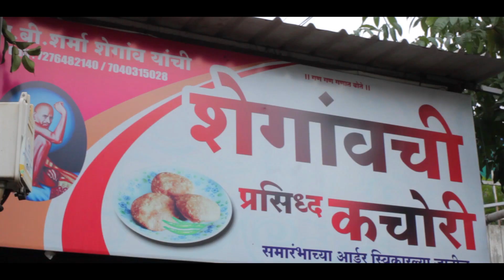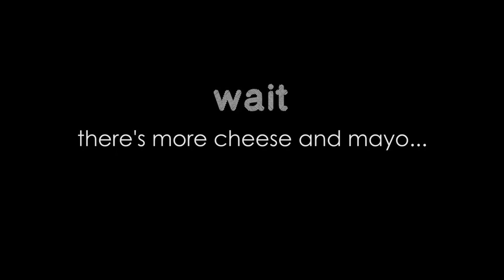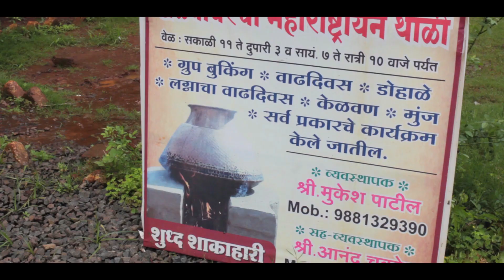Flavours of Nashik (chapter03) | Street Food | Travel Vlog 2017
Hi, guys welcome to the chapter 03 of our travel vlog. This chapter is about some of our favorite food joints in Nashik that we do not miss whenever we visit.

We are starting with one of the famous misal joints called "sadhana", their village theme setup with cot seating gives this place a beautiful raw feel, this place is famous for its Chulha Misal and Jalebi made up of jaggery.
Misal is a delicacy of Maharashtra and can be eaten as breakfast or mid day meal and remind you it's very spicy.

This place covers a huge area of land which also shelters a lot of unusual pet animals in their vicinity.
It is more of the ambiance that makes this place a popular hangout for all age groups.

The next place that we never give a miss is Jalaram Dabeli, they are famous for their cheese Dabeli and also for delicious sandwiches. The other place that is famous for Dabeli is the Vijju's Dabeli but we prefer this one as it is less crowded, which means less wait time :)

Next stop is the awesome Shegaon Kachori, it is different from the usual Kachori and has moong dal stuffing which gives it a very unique taste, this is situated beside the Big Bazar lane on college road, and we love this kachori with a hot cup of tea.

Then comes this delicious sandwich place yet again on college road called the "Yummy Tummy"
We love there Golmaal sandwich which is loaded with cheese and mayonnaise and a big scoop of butter, be prepared to spend some extra hour in the gym to shed those extra calories :P

Hot Badam milk on a rainy day, pav Wada, Bhajia (i.e onion pakodas) and a cup of tea what else can a food junkie ask for.
Nashik street food is dominated by pav items, you could find pav wada and wada pav in almost every sweet shop.

So last but not the least on our list is another Misal place in Nashik called "Mamacha Misal" I can never get the accent right :P anyways this is another village setup Misal place covering a huge area and the ambiance is as raw as it can get.